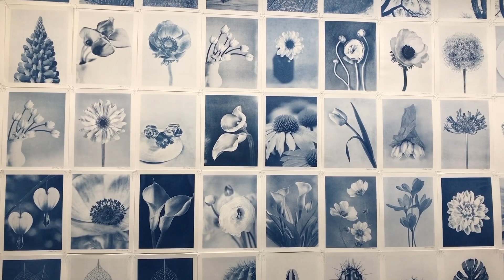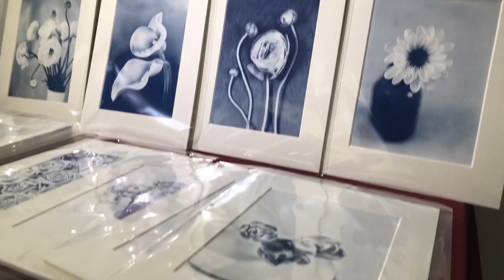2022. 4. 6. 비움갤러리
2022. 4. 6. 비움갤러리

■ 전시개요

• 제목 : 꽃보다 그림
• 작가명 : 김다진, 김예원, 박시유, 예진, 최수정
• 전시기간 : 2022년 04월 05일(화) ~ 2022년 04월 17일(일)
• 장소 : 비움갤러리 / 서울 중구 퇴계로36길 35 B1